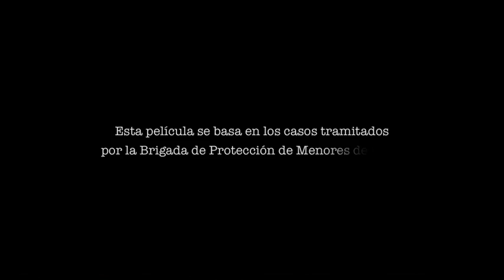Trailer Polisse (Español)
Trailer en español de la película Polisse con Karin Viard, Joey Starr, Marina Foïs, Nicolas Duvauchelle, Maïwenn, Emmanuelle Bercot, Frédéric Pierrot, Sandrine Kiberlain.